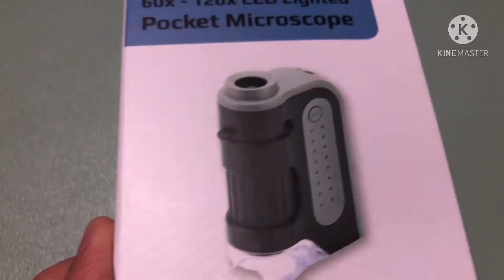Carson microscope review